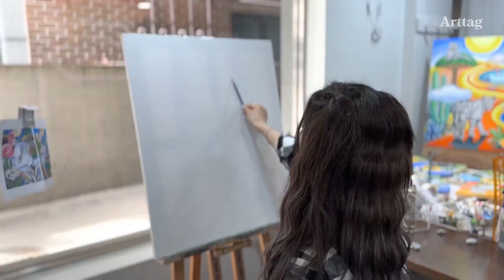나이프페인팅의 동물그리기 아이라최 노머니노아트 How to draw knife painting l animal drawing KOREA ARTIST Aira Choi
·Arttag Artist Aira Choi
·아트태그 아티스트 아이라최

영원한 행복과 사랑이 가득한
파라다이스를 창조하는 작가

·아이라최 작가가 선정한 아트태그
·ARTTAGs selected by Artist Aira Choi
#.파라다이스 #.영원함 #.자연 #.흰표범 #.나이프
#.paradise #.eternity #.nature #.snowleopard #.knife